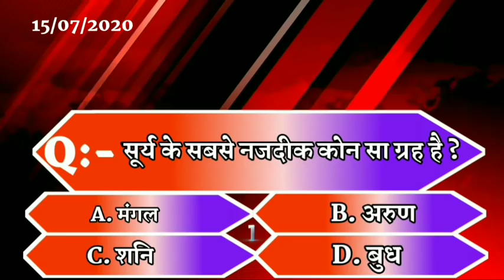बिहार की बड़ी खबर एक साथ(15/07/2020)//GSNEWS